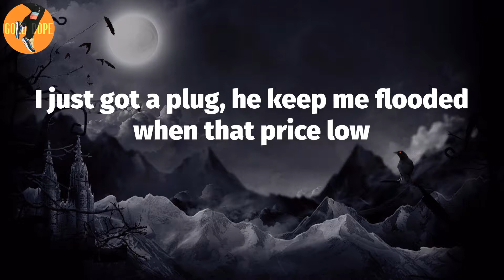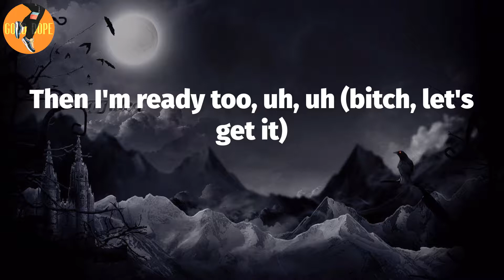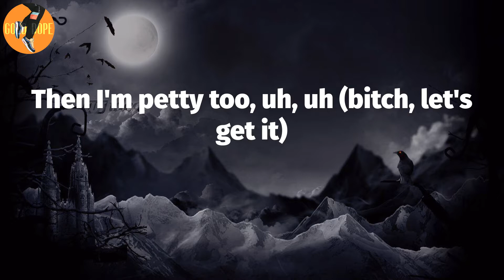Lil Durk - Petty Too (Lyrics)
Petty Too (Lyrics) - Lil Durk

Petty Too Lyrics:
(IRoccOnTheBeat)